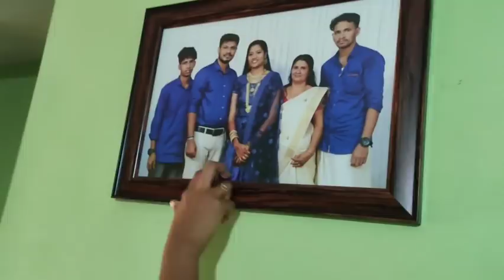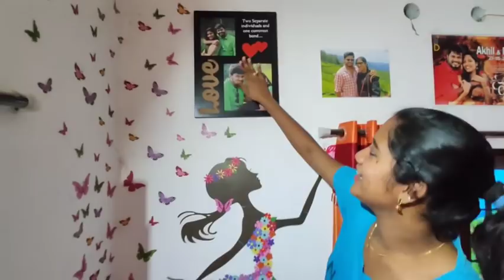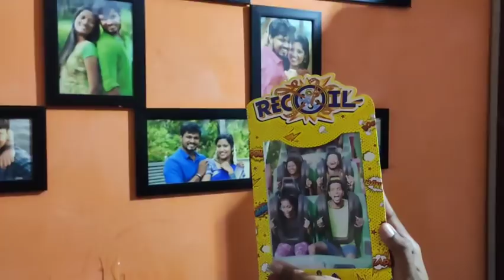ഞങ്ങളുടെ കുഞ്ഞു HOME TOUR❤️❤️❤️❤️❤️😁😁😁😁😁☘️🌴🍀🌴🍀🌴🌺🌻🌹🌼🌷🥀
Hai frnds...
Pallavi KS
Kalapallil (H)
Maleparambu
Kanjiramattom
Pin:682315